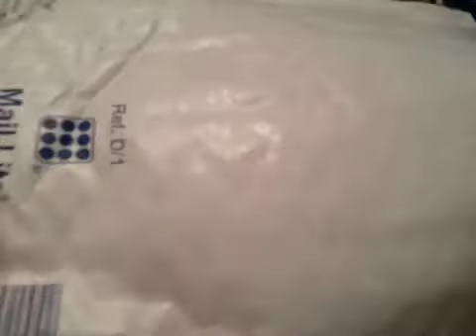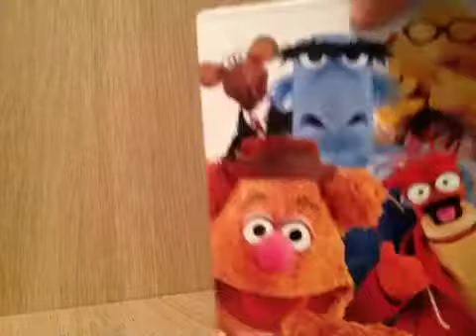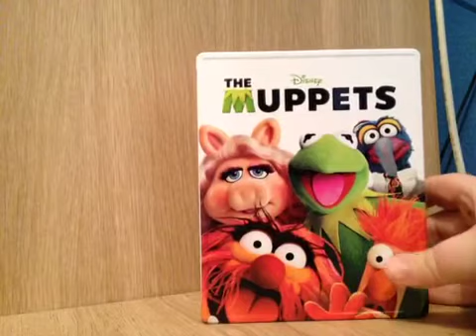A package from a good friend in California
Just a quick unboxing